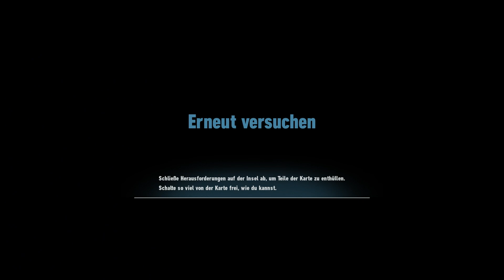Sonic Frontiers 100% [JAP / GER] Walkthrough #27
Hier ist es. Mein gesamtes Walkthrough von Sonic Frontiers auf der PS4. Ich spiele auf Japanisch mit deutschen Untertitel und die Videos sind nicht kommentiert.
Trotzdem dachte ich, dass es witzig wäre mein Erlebnis hochzuladen. Ich habe für alles nun rund 20 Stunden gebraucht Spielzeit. Und ich habe mir Zeit gelassen. Aber überzeugt euch selbst. :)